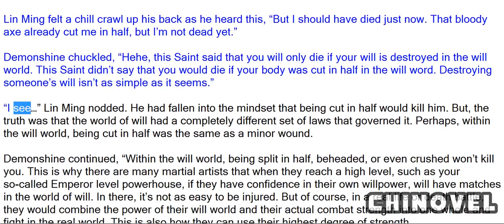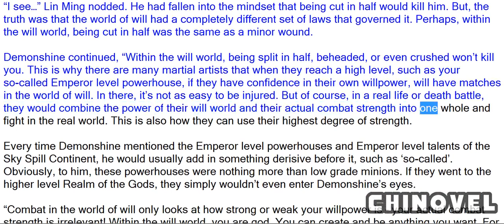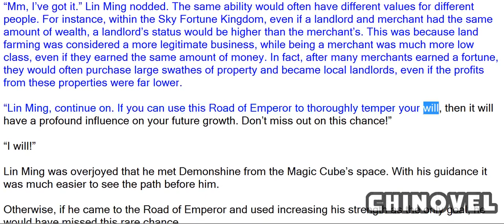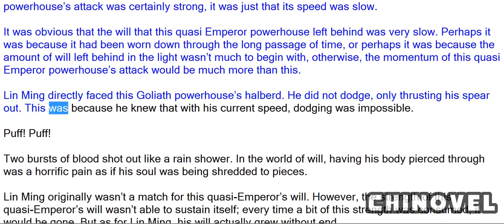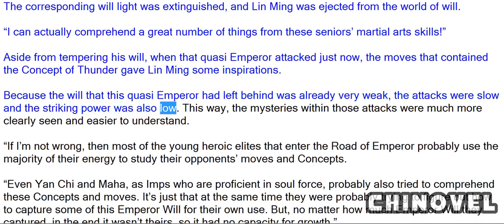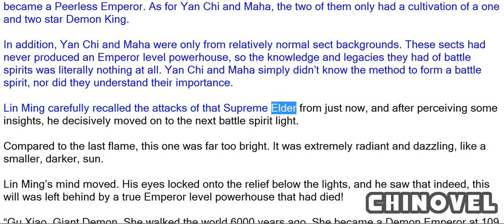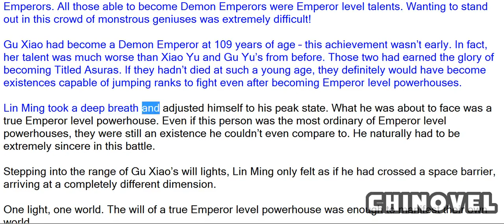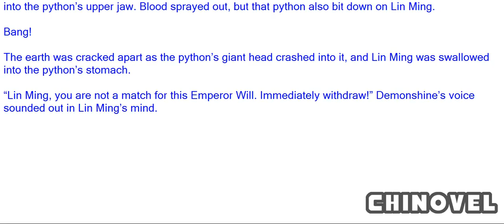Martial World, Chapter 617 – One Light One World